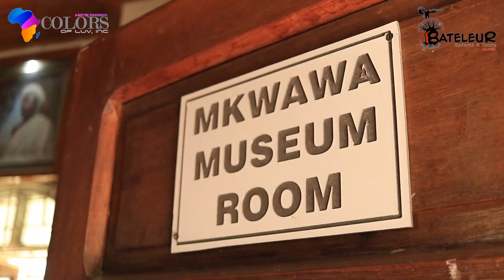BATELEUR SAFARIS and TOURS & COLORS OF LUV, SAFARI TO RUAHA PARK and THANKS GIVING ( DOCUMENTARY )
Thanks giving to the community of Iringa, Tanzania. Safari to Ruaha National Park and visiting Mufindi.